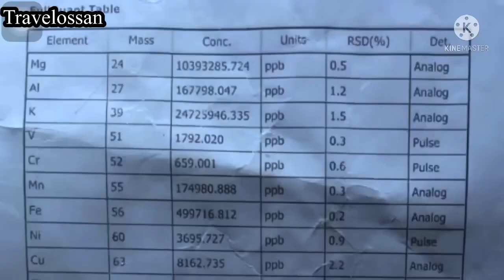|part- 3| Salajeet Improve stamina, Promote immune function, Relief stress, depression and anxiety.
Salajeet Relief stress, depression and anxiety.

Salajeet is a sticky substance found primarily in the rocks of the Himalayas Gilgit Baltistan mountains.
It develops over centuries from the slow decomposition of plants. Ancient texts refer to shilajit as the “elixir of evergreen life”.

Shilajit is commonly used in ayurvedic medicine. It’s an effective and safe supplement that can have a positive effect on your overall health and well-being. It is known as the destroyer of weakness. It seems that via this component, it supports deep rejuvenation and energy production. Shilajit contains fulvic acid and more than 84 minerals, so it offers numerous health benefits. It can function as an antioxidant to improve your body's immunity and memory, an anti-inflammatory, an energy booster, and a diuretic to remove excess fluid from your body. Recent studies on shilajit show that it delivers energy and nutrients to the cell at astonishing levels. For many years it has been used to help support:

Energy

Memory

Mood

Absorption of vital nutrients

Enhanced potency and effectiveness of other nutrients

Sharp intelligence

Balanced blood sugar

Efficient detoxification

Optimal oxygenation and the body’s natural antioxidant response

Moreover its added benefits are that it has the ability to:

Slow the process of ageing

Battle fatigue

Detoxify the brain

Enhance heart health

Boosts hormonal performance

Heal the skin

Give strong bones and muscles

Improve stamina

Promote immune function

Relief stress, depression and anxiety

Promote collagen in skin

Cure infertility in males

Treat iron deficiency

Increase testosterone levels in males

Warning:

Please do consult your health practitioner before consuming any such high potency mineral products.